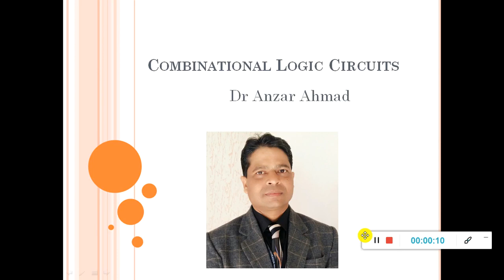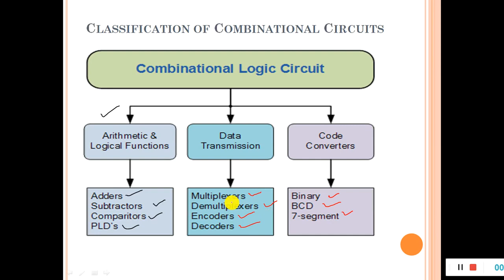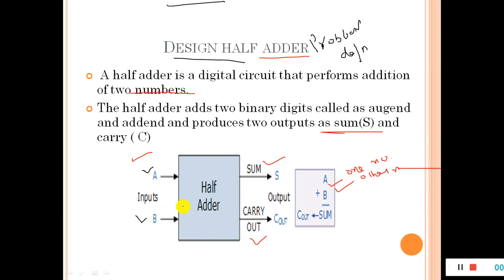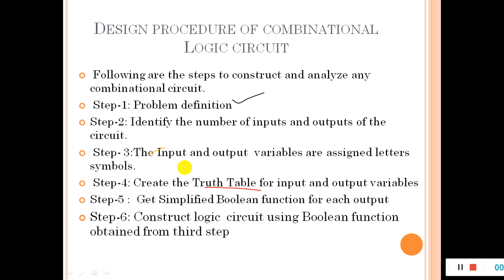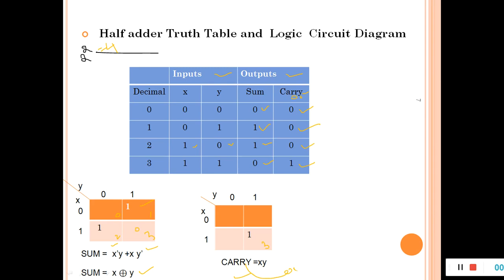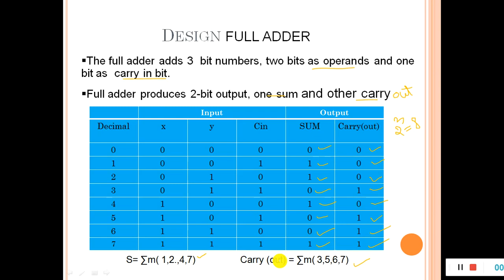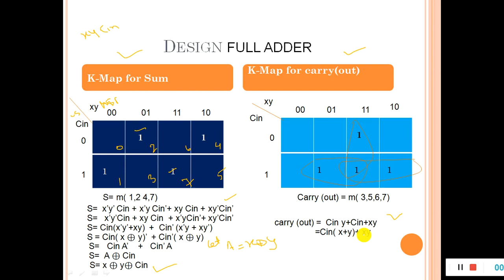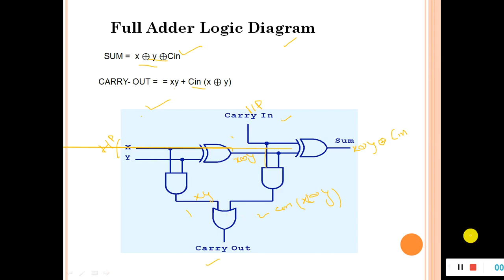Half adder and full adder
These video explain  definition of  combinational circuit and half adder and full adder circuit